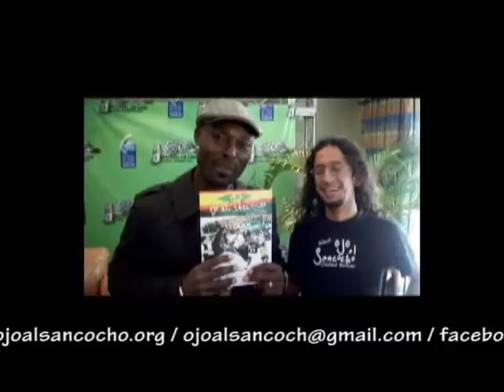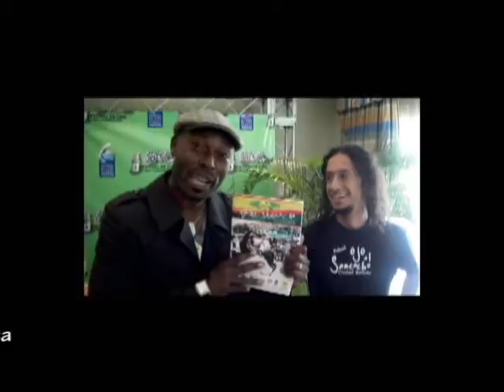Invitacion IV FICVAC Ojo al Sancocho.avi